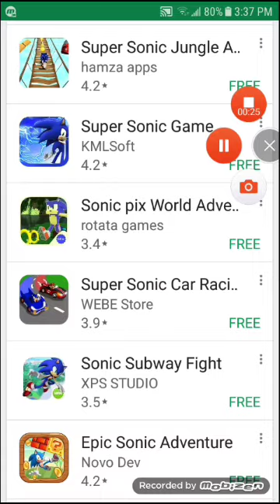More Sonic Dash rip-offs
I find some more terrible Sonic Dash rip-offs.